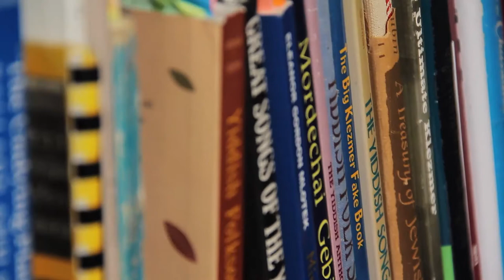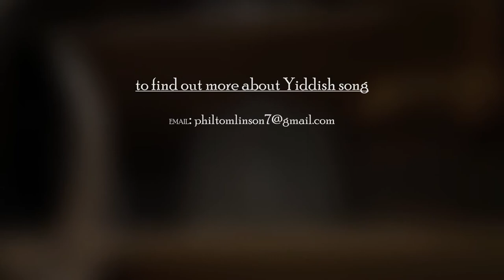Yiddish Song Workshops UK | Phil Tomlinson